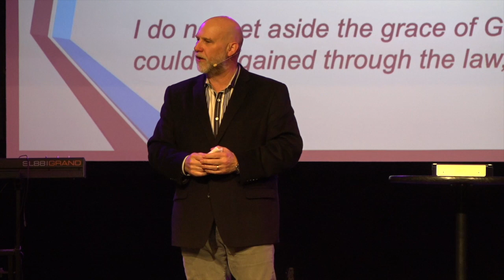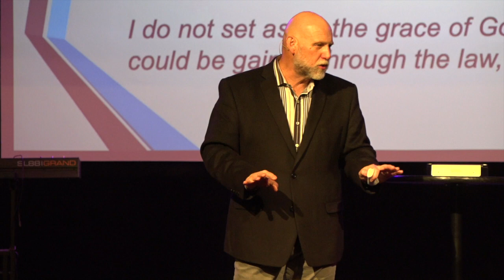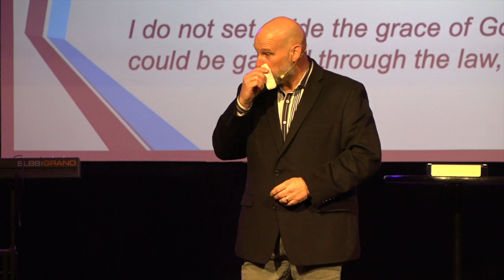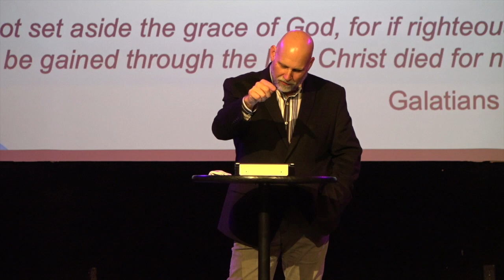The Promise of Grace (Pastor Brett Allen)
Pastor Brett Allen